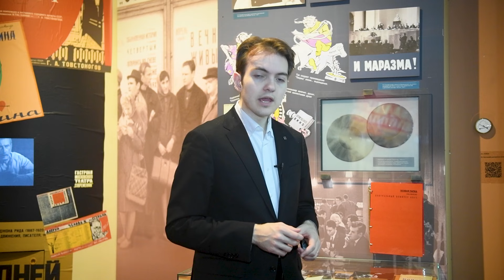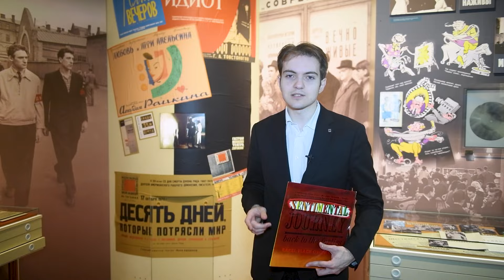Экскурсию вели: "Музыка на костях"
Время невозможно догнать или обогнать. Можно только констатировать то, что случилось вчера. По следам прошлого мы запускаем наш новый цикл телепередач "Экускурсию вели..."

Вчера в советской стране произошел технологический прорыв! Появилась возможность записать музыку на «костях»! Из рентгеновских снимков нарезались пластинки, игравшие новыми для того времени музыкальными красками.

В первом выпуске нашего цикла вы сможете узнать о том,что такое "кости" и причем здесь рентген, а так же окунуться в эпоху музыкального самиздата: альтернативных носителей, торговли «из под полы», ценах и ценностях того времени.